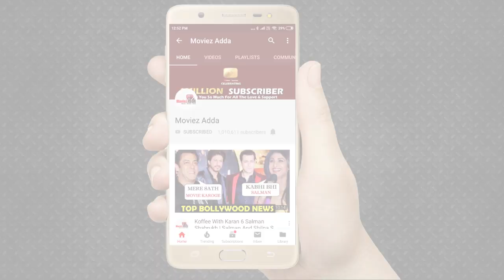Khyaal Rakhya Kar Teaser Reaction | Asim Riaz, Himanshi Khurana